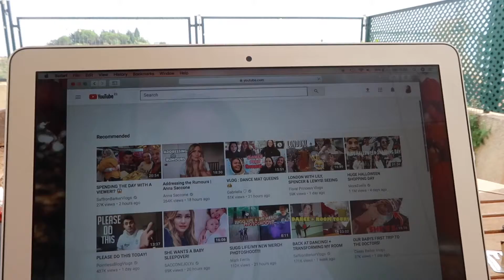I FINALLY GOT THEM DONE!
Hiya,

Sofie xxx